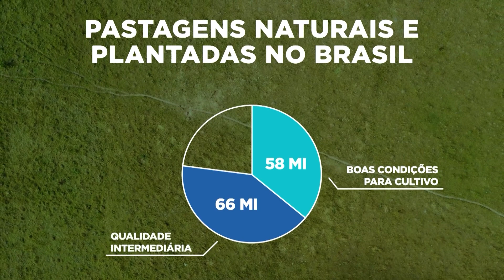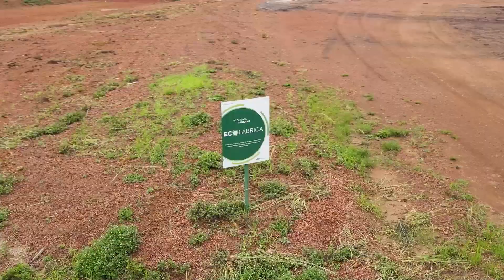Planeta Campo - 24/11/2023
O Planeta Campo é a plataforma do Canal Rural para desenvolver a sustentabilidade no agronegócio. O intuito é preparar os produtores rurais para os desafios da agropecuária do futuro, mais sustentável e economicamente viável.
Conectamos campo e cidade nessa missão, mostrando que o agro é parte da solução para os problemas climáticos do planeta.

Acompanhe o Planeta Campo diariamente no Canal Rural, às 12h, e o Planeta Campo Entrevista às quartas-feiras, 18h30.

📺Onde assistir:
► NET: 185 e 685
► Sky: 164
► OiTV: 179
► ClaroTV: 185
► Parabólica Analógica: banda C na Star One C2
► Parabólica Digital: Star One C2